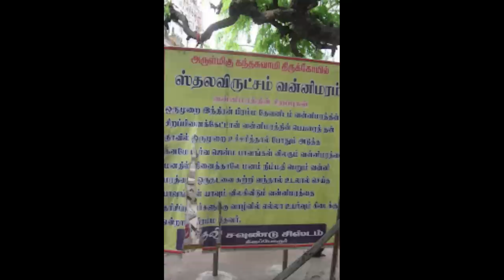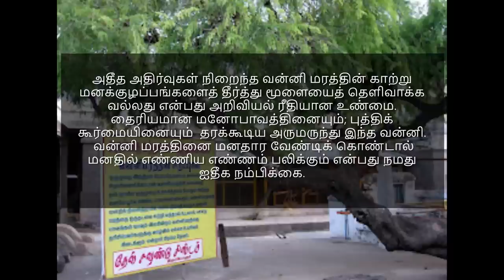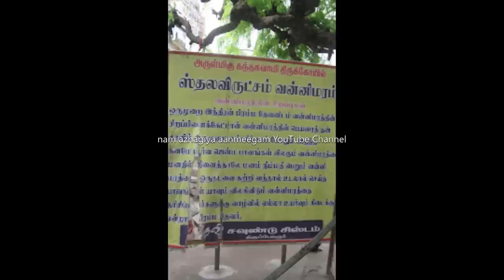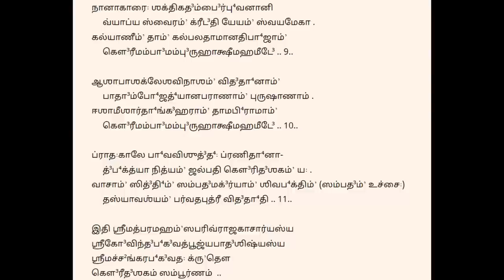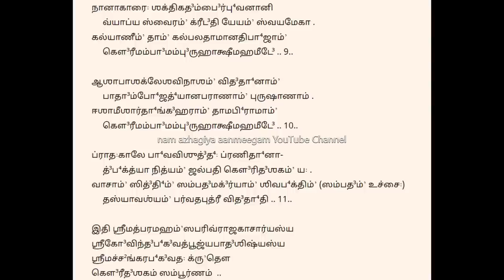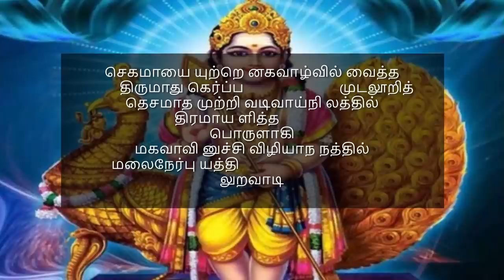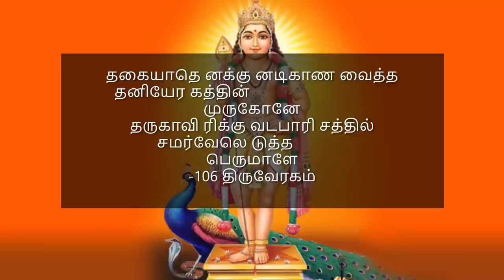இன்று இதை 1 முறை சொல்ல வேண்டிய வரம் கிட்டும். குழந்தைப்பேறு அருளும் திருப்புகழ் பதிகம் ஸ்கந்த பஞ்சமி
கௌ³ரீத³ஶகம்  அத²வா கௌ³ரீ ஸ்துதி꞉

       .. ஶ்ரீ꞉ ..

லீலாலப்³த⁴ஸ்தா²பிதலுப்தாகி²லலோகாம்ʼ
     லோகாதீதைர்யோகி³பி⁴ரந்தஶ்சிரம்ருʼக்³யாம் .
பா³லாதி³த்யஶ்ரேணிஸமானத்³யுதிபுஞ்ஜாம்ʼ
     கௌ³ரீமமம்பா³மம்பு³ருஹாக்ஷீமஹமீடே³ .. 1..

ப்ரத்யாஹாரத்⁴யானஸமாதி⁴ஸ்தி²திபா⁴ஜாம்ʼ
     நித்யம்ʼ சித்தே நிர்வ்ருʼதிகாஷ்டா²ம்ʼ கலயந்தீம் .
ஸத்யஜ்ஞானானந்த³மயீம்ʼ தாம்ʼ தனுரூபாம்ʼ
     கௌ³ரீமம்பா³மம்பு³ருஹாக்ஷீமஹமீடே³ .. 2..

சந்த்³ராபீடா³னந்தி³தமந்த³ஸ்மிதவக்த்ராம்ʼ
     சந்த்³ராபீடா³லங்க்ருʼதநீலாலகபா⁴ராம் .
இந்த்³ரோபேந்த்³ராத்³யர்சிதபாதா³ம்பு³ஜயுக்³மாம்ʼ
     கௌ³ரீமம்பா³மம்பு³ருஹாக்ஷீமஹமீடே³ .. 3..

ஆதி³க்ஷாந்தாமக்ஷரமூர்த்யா விலஸந்தீம்ʼ
     பூ⁴தே பூ⁴தே பூ⁴தகத³ம்ப³ப்ரஸவித்ரீம் .
ஶப்³த³ப்³ரஹ்மானந்த³மயீம்ʼ தாம்ʼ தடிதா³பா⁴ம்ʼ
     கௌ³ரீமம்பா³மம்பு³ருஹாக்ஷீமஹமீடே³ .. 4..

மூலாதா⁴ராது³த்தி²தவீத்²யா விதி⁴ரந்த்⁴ரம்ʼ
     ஸௌரம்ʼ சாந்த்³ரம்ʼ வ்யாப்ய விஹாரஜ்வலிதாங்கீ³ம் .
யேயம்ʼ ஸூக்ஷ்மாத்ஸூக்ஷ்மதனுஸ்தாம்ʼ ஸுக²ரூபாம்ʼ
     கௌ³ரீமம்பா³மம்பு³ருஹாக்ஷீமஹமீடே³ .. 5..

நித்ய꞉ ஶுத்³தோ⁴ நிஷ்கல ஏகோ ஜக³தீ³ஶ꞉
     ஸாக்ஷீ யஸ்யா꞉ ஸர்க³விதௌ⁴ ஸம்ʼஹரணே ச .
விஶ்வத்ராணக்ரீட³னலோலாம்ʼ ஶிவபத்னீம்ʼ
     கௌ³ரீமம்பா³மம்பு³ருஹாக்ஷீமஹமீடே³ .. 6..

யஸ்யா꞉ குக்ஷௌ லீனமக²ண்ட³ம்ʼ ஜக³த³ண்ட³ம்ʼ
     பூ⁴யோ பூ⁴ய꞉ ப்ராது³ரபூ⁴து³த்தி²தமேவ .
பத்யா ஸார்த⁴ம்ʼ தாம்ʼ ரஜதாத்³ரௌ விஹரந்தீம்ʼ
     கௌ³ரீமம்பா³மம்பு³ருஹாக்ஷீமஹமீடே³ .. 7..

யஸ்யாமோதம்ʼ ப்ரோதமஶேஷம்ʼ மணிமாலா-
     ஸூத்ரே யத்³வத்க்காபி சரம்ʼ சாப்யசரம்ʼ ச .
தாமத்⁴யாத்மஜ்ஞானபத³வ்யா க³மனீயாம்ʼ
     கௌ³ரீமம்பா³மம்பு³ருஹாக்ஷீமஹமீடே³ .. 8..

நானாகாரை꞉ ஶக்திகத³ம்பை³ர்பு⁴வனானி
     வ்யாப்ய ஸ்வைரம்ʼ க்ரீட³தி யேயம்ʼ ஸ்வயமேகா .
கல்யாணீம்ʼ தாம்ʼ கல்பலதாமானதிபா⁴ஜாம்ʼ
     கௌ³ரீமம்பா³மம்பு³ருஹாக்ஷீமஹமீடே³ .. 9..

ஆஶாபாஶக்லேஶவிநாஶம்ʼ வித³தா⁴னாம்ʼ
     பாதா³ம்போ⁴ஜத்⁴யானபராணாம்ʼ புருஷாணாம் .
ஈஶாமீஶார்தா⁴ங்க³ஹராம்ʼ தாமபி⁴ராமாம்ʼ
     கௌ³ரீமம்பா³மம்பு³ருஹாக்ஷீமஹமீடே³ .. 10..

ப்ராத꞉காலே பா⁴வவிஶுத்³த⁴꞉ ப்ரணிதா⁴னா-
     த்³ப⁴க்த்யா நித்யம்ʼ ஜல்பதி கௌ³ரித³ஶகம்ʼ ய꞉ .
வாசாம்ʼ ஸித்³தி⁴ம்ʼ ஸம்பத³மக்³ர்யாம்ʼ ஶிவப⁴க்திம்ʼ (ஸம்பத³ம்ʼ உச்சை꞉)
     தஸ்யாவஶ்யம்ʼ பர்வதபுத்ரீ வித³தா⁴தி .. 11..

இதி ஶ்ரீமத்பரமஹம்ʼஸபரிவ்ராஜகாசார்யஸ்ய
ஶ்ரீகோ³விந்த³ப⁴க³வத்பூஜ்யபாத³ஶிஷ்யஸ்ய
ஶ்ரீமச்ச²ங்கரப⁴க³வத꞉ க்ருʼதௌ
கௌ³ரீத³ஶகம் ஸம்பூர்ணம்  ..

கணவன் மனைவி இருவரும் முருகப் பெருமானை மனதார நினைத்து இந்தப் பதிகத்தை படிக்க வேண்டும்.

செகமாயை யுற்றெ னகவாழ்வில் வைத்த
        திருமாது கெர்ப்ப                          முடலூறித்
தெசமாத முற்றி வடிவாய்நி லத்தில்
     திரமாய ளித்த                    பொருளாகி
மகவாவி னுச்சி விழியாந நத்தில்
        மலைநேர்பு யத்தி                  லுறவாடி
மடிமீத டுத்து விளையாடி நித்த
        மணிவாயின் முத்தி                 தரவேணும்
முகமாய மிட்ட குறமாதி னுக்கு
     முலைமேல ணைக்க                    வருநீதா
முதுமாம றைக்கு ளொருமாபொ ருட்குள்
        மொழியேயு ரைத்த                      குருநாதா
தகையாதெ னக்கு னடிகாண வைத்த
        தனியேர கத்தின்              முருகோனே
தருகாவி ரிக்கு வடபாரி சத்தில்
        சமர்வேலெ டுத்த                  பெருமாளே
-106 திருவேரகம்